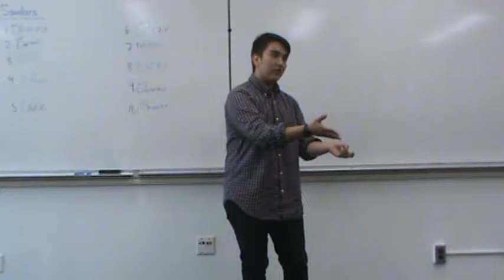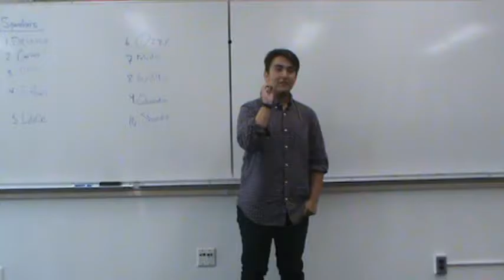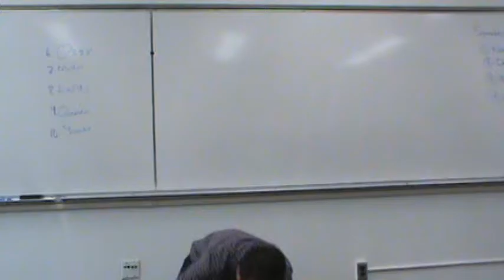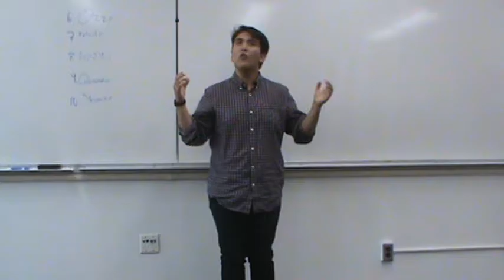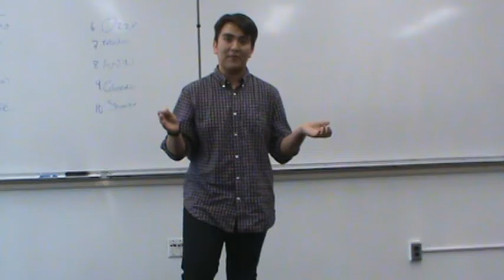Fall 2016 Storytelling 014